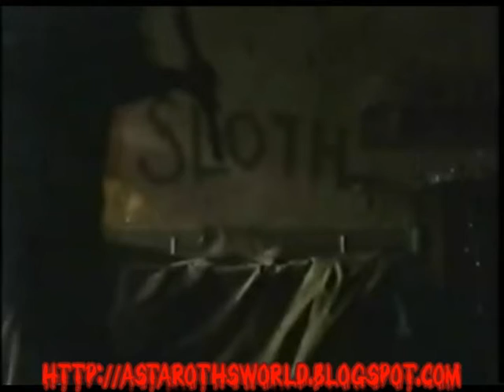Se7en & Blood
Habitación secreta en el mítico juego Blood hehca a imagen y semejanza de la correspondiente al pecado de la pereza (Sloth) en la película Se7en.